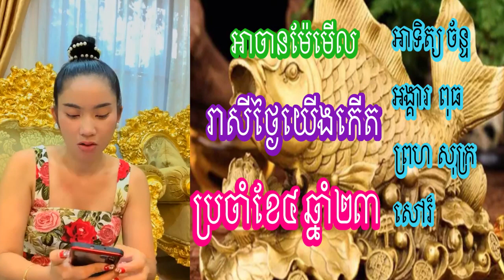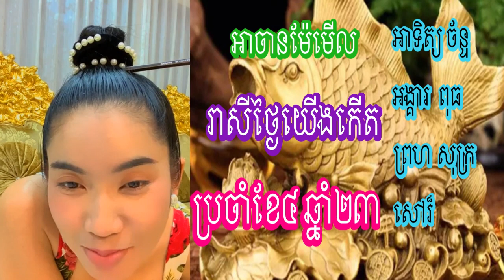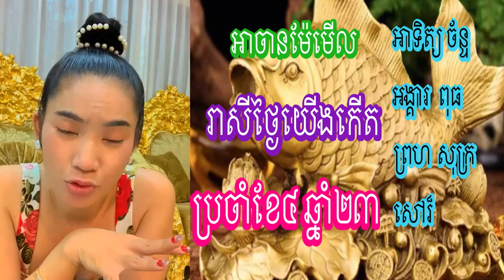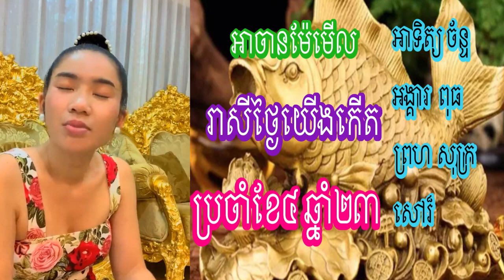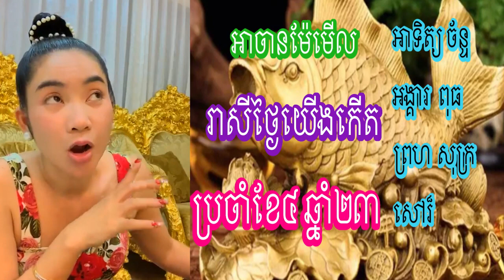ចៅម៉ែមើលរាសីសន្លឹកបៀរថ្ងៃទាំង៧ ឆុតៗ អ្នកកើតថ្ងៃអាទិត្យ ច័ន្ទ អង្គារ ពុធ ព្រហ. សុក្រ សៅរ៌ ហេងសំណាងល្អ